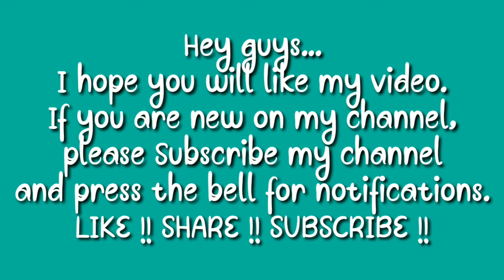FS19 !! GRASS SILEGE, WRAP IN PLASTIC , SILEGE AND TRANSPORT THE BALES !!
Hi Everyone,
This time, I am uploading FARMING SIMULATOR 19 gameplay TIMELAPSE videos. If you are  interested to play the game so this channel is helpful for you .

(MIN FOUR VIDEOS PER WEEK)®✓

Time..
00;19  - Transport the machine at field
01;15  - Grass SILEGE
04;00 - baling the grass
04;56 - Grass collect
11;10  - Grass wrapped
14;10 - Grass Transport